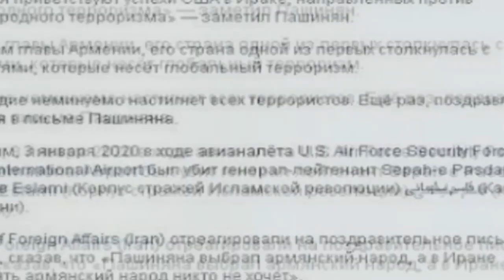Гибель Иранского генерала и реакция Пашиняна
Премьер-министр Пашинян поздравил Трампа .